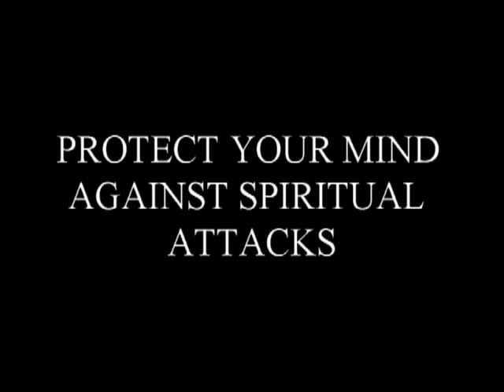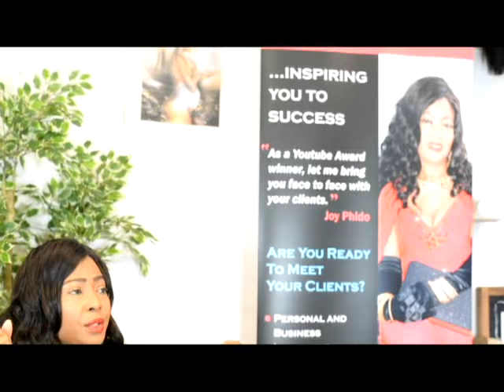PROTECT YOUR MIND FROM SPIRITUAL ATTACK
Start clearing your mind for a healthier life.  Join us on the journey of going healthy by freeing your mind for progress in your life.